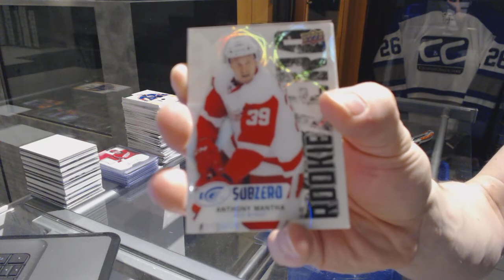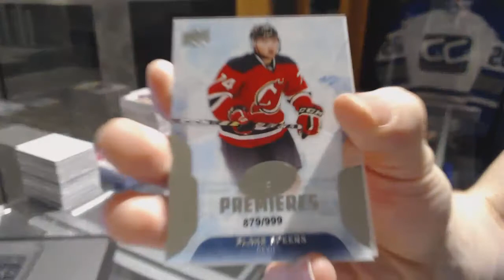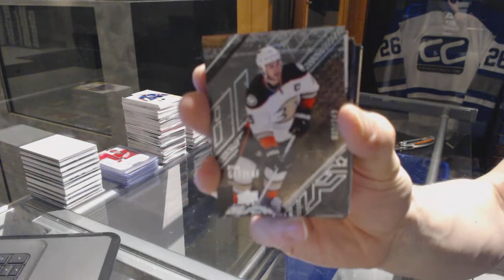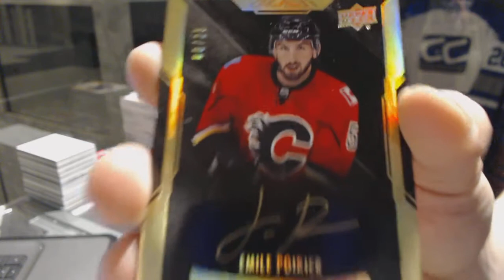16-17 UD Ice & 15-16 UD Black Hockey Box Break - C&C GB #7213